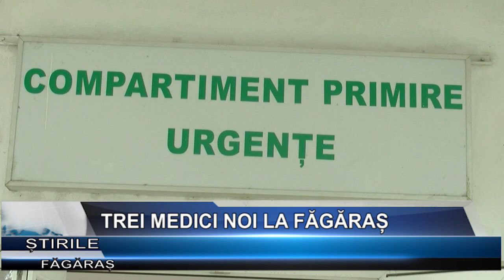Trei medici noi la Fagaras